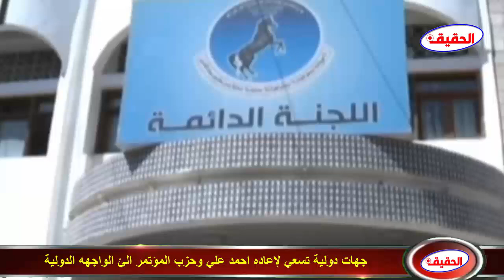جهات دولية تسعي لإعاده احمد علي وحزب المؤتمر الئ الواجهه الدولية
مارب
احمد علي صالح
علي عبدالله صالح
جبهات مارب والحوثي
المؤتمر الشعبي العام
اخبار اليمن
اخبار اليوم
مارب عاجل
الحقيقة الاخبارية
اليمن

ـــــــــــــــــــــــــــــــــــــــــــــــــــــــــــــــــــــــــــــــــــــــــــــــــــــــــــــــــــ
الرجاء الدخول الى رابط القناة والاشتراك فيها
ـــــــــــــــــــــــــــــــــــــــــــــــــــــــــــــــــــــــــــــــــــــــــــــــــــــــــــــــــــ
ـــــــــــــــــــــــــــــــــــــــــــــــــــــــــــــــــــــــــــــــــــــــــــــــــــــــــــــــــــ
تابعنا على تويتر
ـــــــــــــــــــــــــــــــــــــــــــــــــــــــــــــــــــــــــــــــــــــــــــــــــــــــــــــــــــ
تابعنا على الفيسبوك